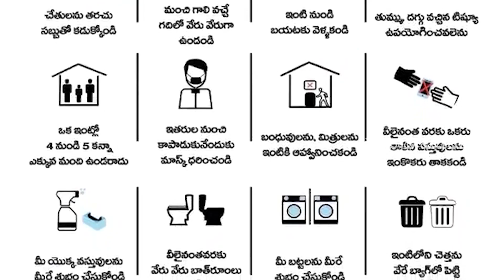కంటతడి పెట్టిస్తున్న..DGP Gautam Sawang Emotional Video || Bezawada Media